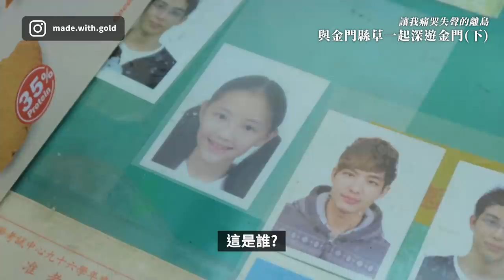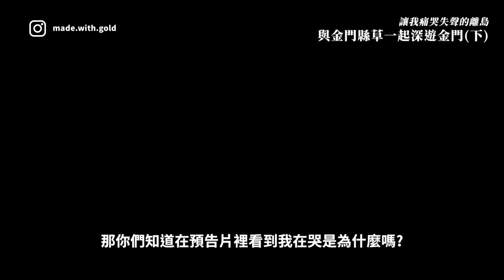【金童VLOG：金門下集】讓我痛哭流涕的離島，與金門縣草一起深遊金門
金門系列從過年前拍攝到現在製作完成並且公開，
花費將近一個半月時間，如今一切終於要劃下句點，
這期間剪接總共修改了六次，剪得我看到軟體就害怕，
外島系列一直都是我很看重的系列，希望大家會喜歡。

►影片章節：
00:00 歡迎收看下集
01:25 介紹陳小姐給你認識
03:16 好多好多洋樓
04:02 我跟著凱開回家了
07:13 凱開的奶奶是麵食專家
08:33 最後的兩個景點
10:50 再見，金門